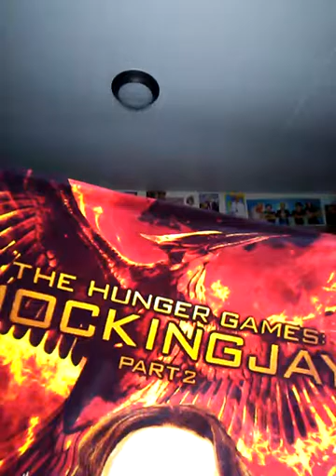HOW TO KILL BOREDOM ON CHRISTMAS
Send fan mail here :
722 N. Huron Apt 501
43604
Toledo,Ohio
PS. my manger won't let me post my address so mail goes to him